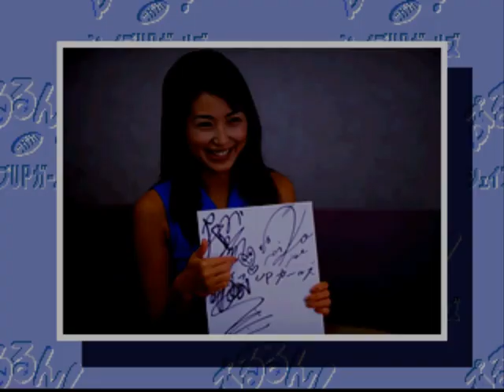Pururun! with Shape-Up Girls Mayumi's Area 49 to 52 (PSX)